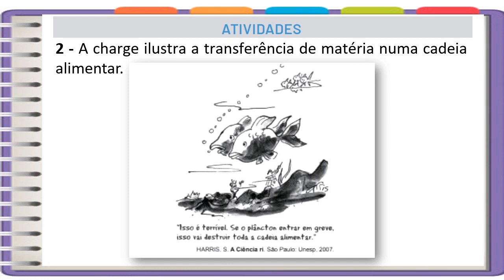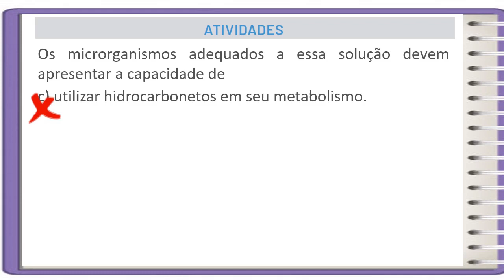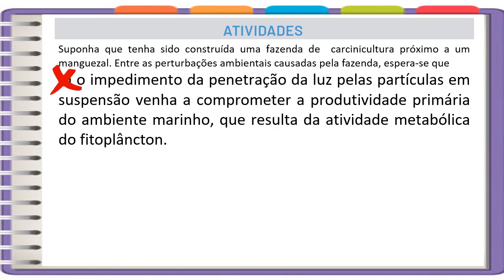Correção PET 2 (2021) - Biologia 1° ano (SEMANA 2) VOLUME 2 SEM ENROLAÇÃO ENSINO MÉDIO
CORREÇÃO SEM ENROLAÇÃO: Uma forma diferente para quem está com pressa para entregar o PET DE BIOLOGIA: no REYS ANATOMY com Reinildo de Paula é melhor. Esse vídeo NÃO SUBSTITUI SEU APRENDIZADO, então não deixe de ver as explicações em vídeo completo na CORREÇÃO PET DE BIOLOGIA SEMANA 2 DO 1º ANO ENSINO MÉDIO 2021 .

O Plano de Estudo Tutorado (PET 2 2021) é uma das ferramentas do Regime de Estudo não Presencial, desenvolvido pela Secretaria de Estado de Educação de Minas Gerais. Ele será ofertado aos alunos da rede pública como alternativa para a continuidade no processo de ensino e aprendizagem neste período em que as aulas estiverem suspensas por tempo indeterminado como medida de prevenção da disseminação da Covid-19 em Minas Gerais.
Neste vídeo eu REINILDO DE PAULA faço a REVISÃO da correção das Atividades da disciplina de BIOLOGIA DO PET 2 semana 2  do 1º ano do Ensino Médio  NO CANAL REYS ANATOMY.